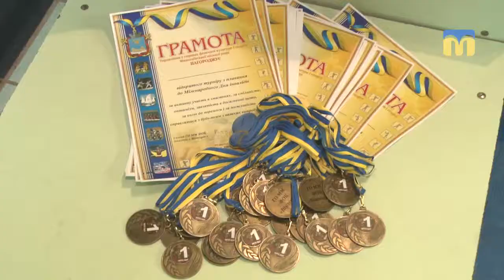У басейні “Водолій” відбувся турнір із плавання серед дітей з інвалідністю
У Миколаєві в басейні “Водолій” відбувся турнір із плавання серед дітей з інвалідністю. Учасники долали 25 та  50 метрів  різними стилями.